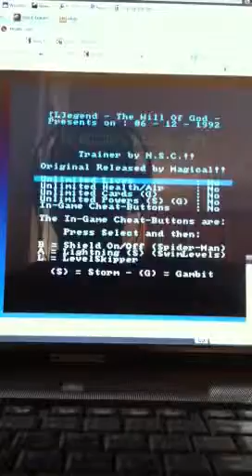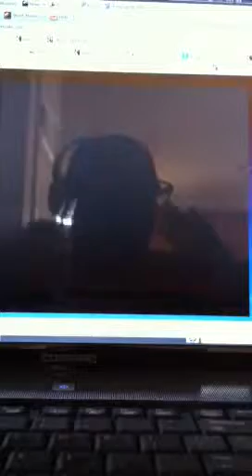X-men snes with pc edited